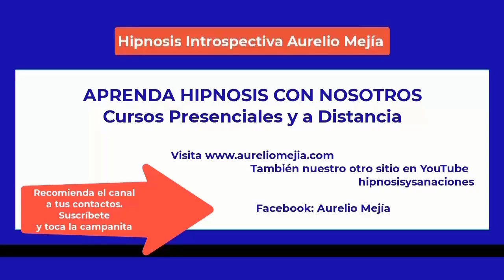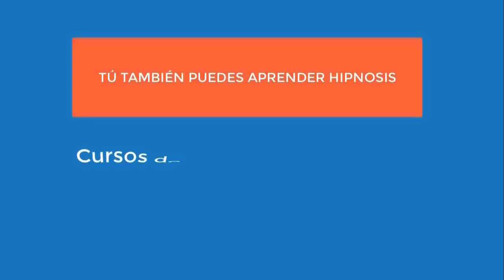5248 Aurelio Mejia hipnosis Extraterrestre Dungar, temor aviones, niñez traumática, vidas, 1998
Hipnosis introspectiva por Aurelio Mejía. Extraterrestre Dungar, temor aviones, niiñez traumática, vidas, Medellín, 28 diciembre 1998.